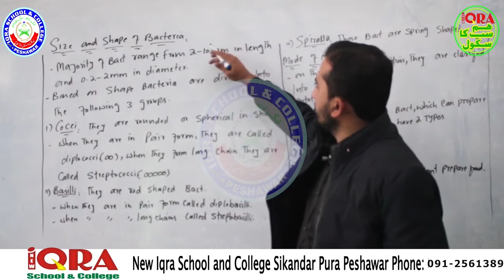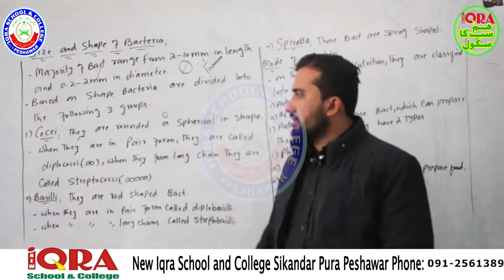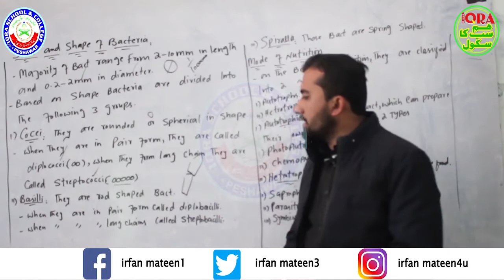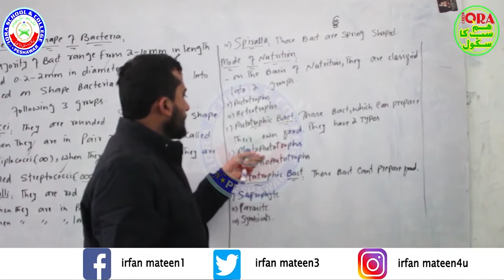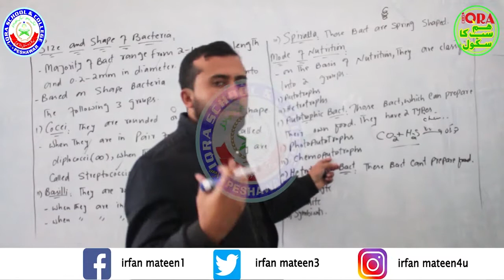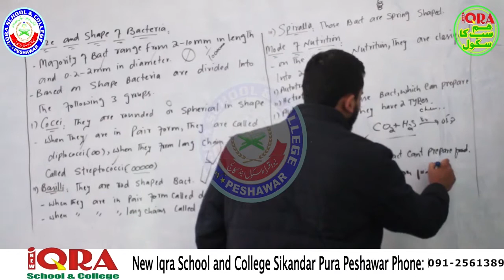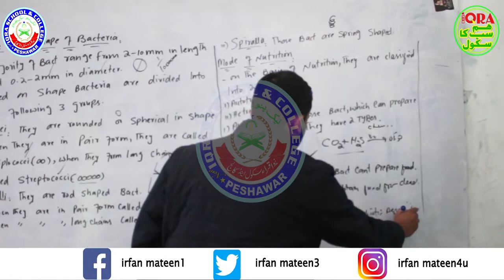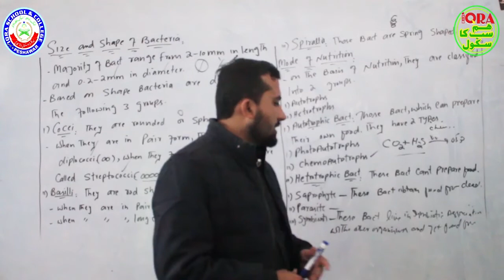Size, Shape and Nutrition of Bacteria | F.Sc | Ahmad Ali Khan | New Iqra School and College Peshawar